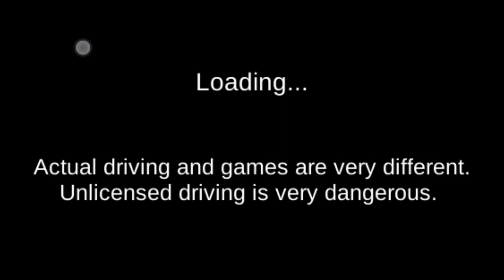How to receive a subscriber gift sports car